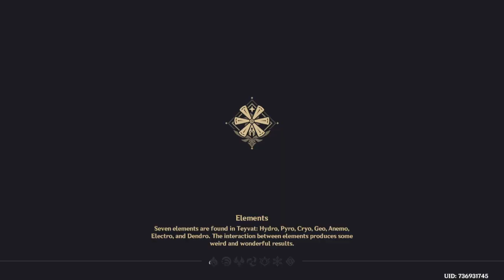Quests of Mondstadt : Genshin Impact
Contrary to what the title says, this one mostly had just exploring.